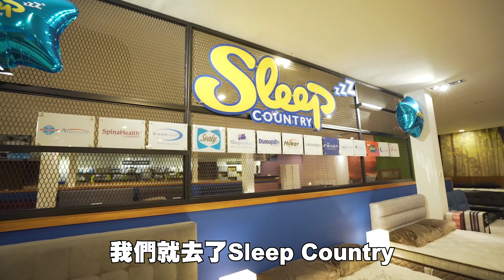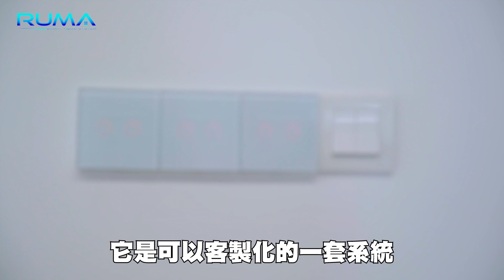Cody彤彤超夢幻工作室！打造全過程！首度大公開！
我們的工作室終於完工啦！歷時一年，這次真的學習到了很多新的經驗！希望可以跟你們一起分享！

【Project Leader】

【Collaboration Partner :】